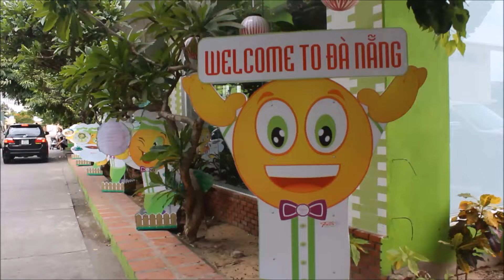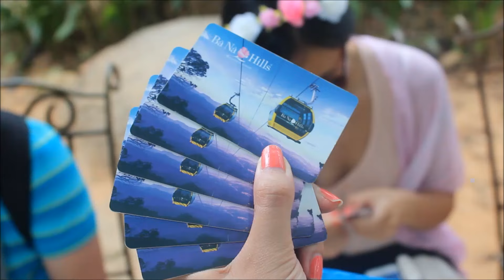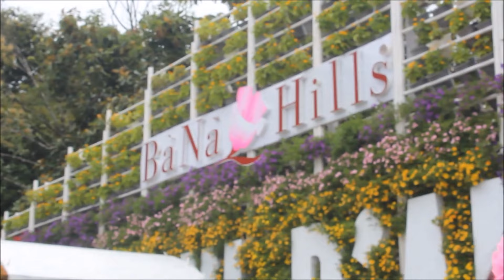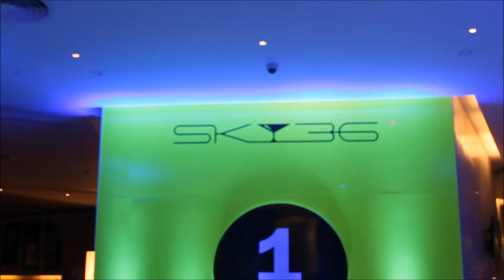VIETNAM TRAVEL SERIES: Da Nang